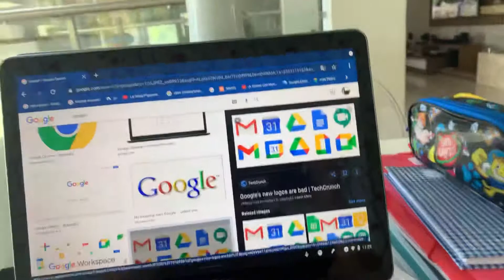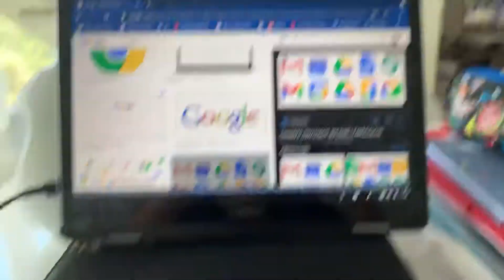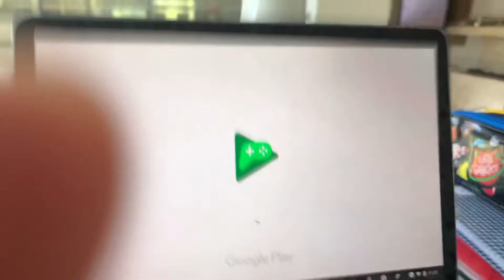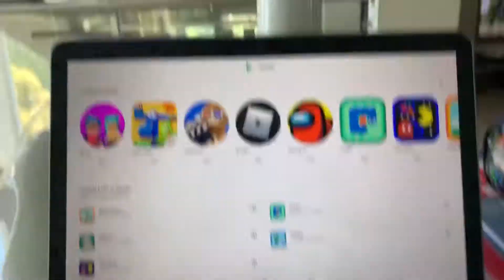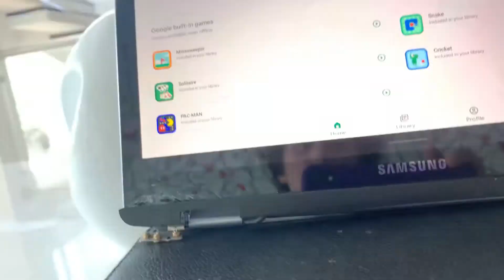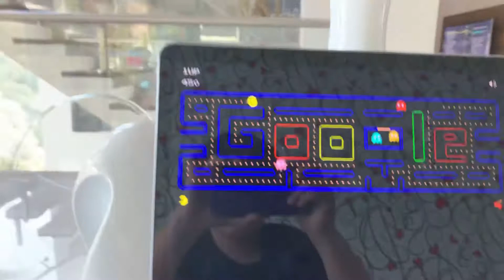Eu sou o pedro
Eu quero que você vai compartilhar a rua do pc vocês dois
Tambom